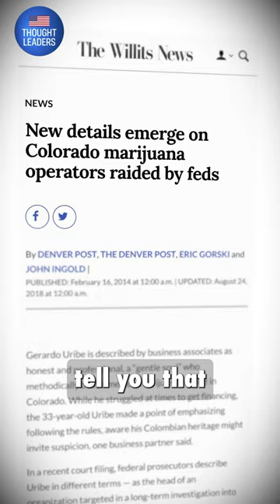The Cannabis Industry's Rise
“10 years ago…the idea of physical addiction to cannabis was absolutely laughable. That people would be having psychotic episodes, and then psychotic breaks, just from THC? It was unfathomable.”

Ben Cort is the CEO of the Foundry Treatment Center and author of “Weed, Inc.: The Truth About the Pot Lobby, THC, and the Commercial Marijuana Industry.”

“If one pictures their body as the cannabis plant, originally THC was about the size of our big toe,” says Cort. “By the mid 2000s [it] was about up to our knee, and now we have THC-available products that are passed our eyes.”
Cort is now fighting back against a multi-billion dollar industry that he says turned a once natural, relatively harmless plant, into a highly addictive, psychosis-inducing narcotic.

“There are pesticides that we find regularly inside of cannabis plants that are not safe for topical animal use, and this is being inhaled by human beings,” says Cort.